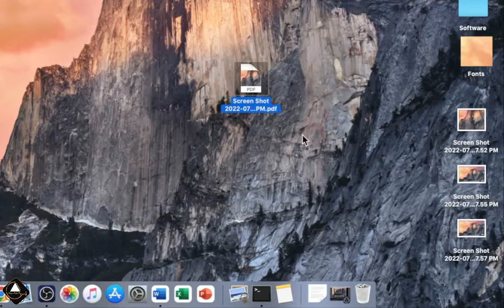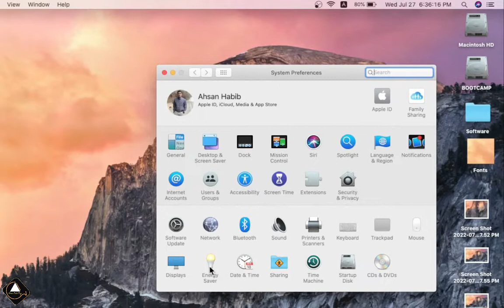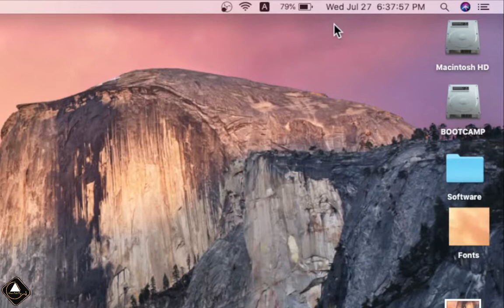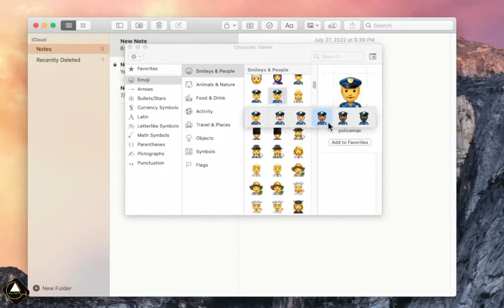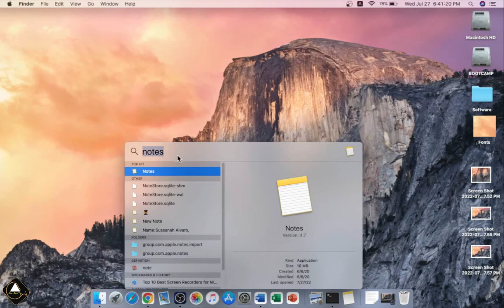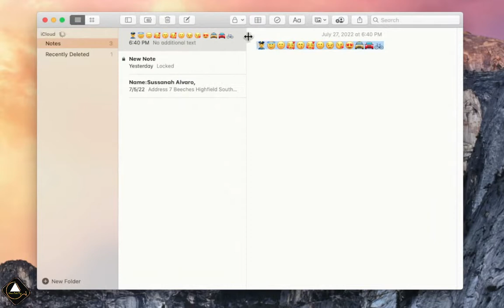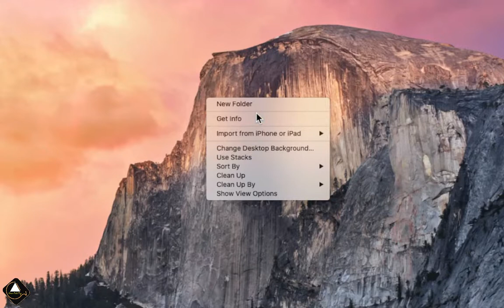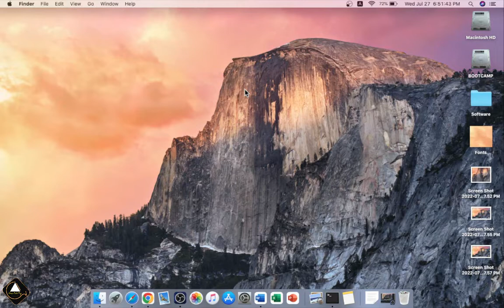10 macOS Tips & Tricks Bangla | Apple MacOS Bangla Tutorial | Macintosh Bangla | Ahsan Tech Tips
10 macOS Tips & Tricks Bangla | Apple MacOS Bangla Tutorial | Macintosh Bangla | Ahsan Tech Tips

MacOS: macOS is a Unix operating system developed and marketed by Apple Inc. since 2001. It is the primary operating system for Apple's Mac computers. Within the market of desktop and laptop computers it is the second most widely used desktop OS, after Microsoft Windows and ahead of ChromeOS.

In this Apple Mac OS Bangla Tutorial video, I will show you 10 apple macos bangla tips and tricks or trick for beginner’s and pro এ্যাপল ম্যাক বুক বাংলা টিউটেরিয়াল. after watching this video, you will be an expert in MacOS. ahsan tech tips Apple Mac OS bangla tutorial.

Timestamp:
Intro: 00:00
Tips no 1 (Set default browser): 00:24
Tips no 2 (Show Battery Status in Menu Bar): 00:58
Tips no 3 (Hide/Show Dock): 01:46
Tips no 4 (Customize Menu Bar Icon/Option): 02:28
Tips no 5 (Character Viewer/Emoji Keypad): 03:01
Tips no 6 (Move Spotlight Search): 04:15
Tips no 7 (Shortcut Apple Logo): 05:07
Tips no 8 (Show Large Mouse Pointer): 05:35
Tips no 9 (General Calculation Using Spotlight Search): 06:07
Tips no 10 (Context Menu Clean Up): 06:46
Outro: 07:05

Supported Version: All Mac OS.

# Apple_Mac_Os_Bangla_Tutorial
# MacOS_Bangla_Tutorial

Thanks For your Lovable Support
Regards,
Moh Ahsan Habib Anik,
IT Expert